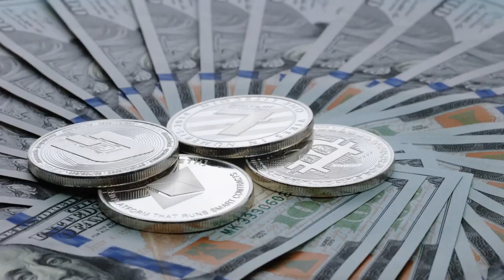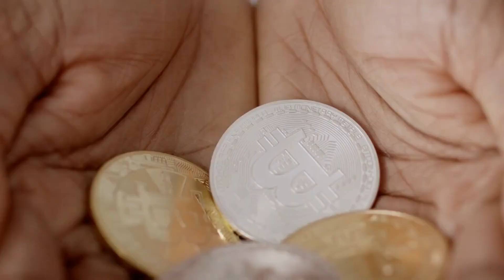Historical events that happened on February 1st 1943